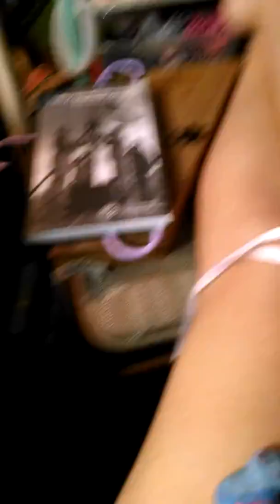We will rock you